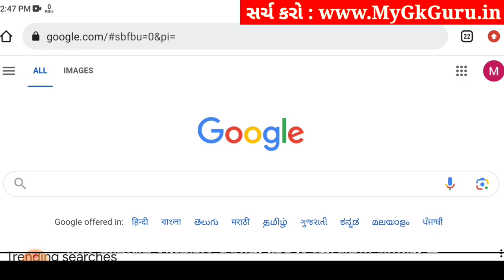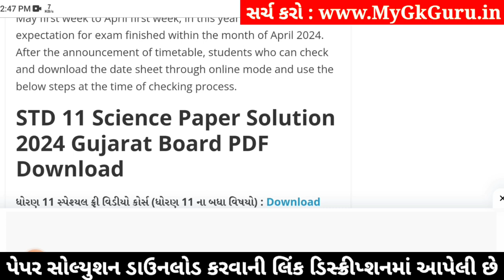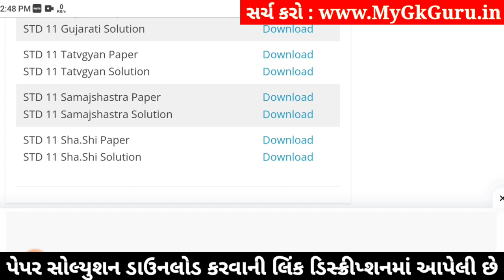std 11 tatvagyan paper solution 2024 50 marks, std 11 tatvagyan second exam paper 2024, 11 tatvagyan